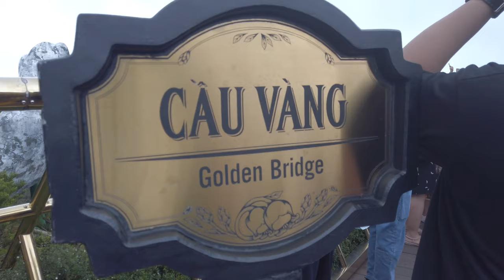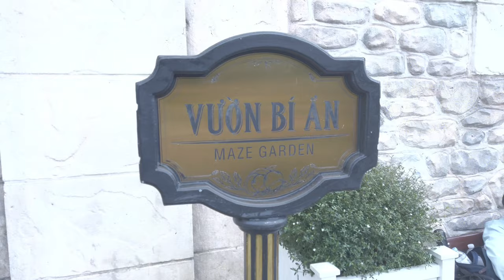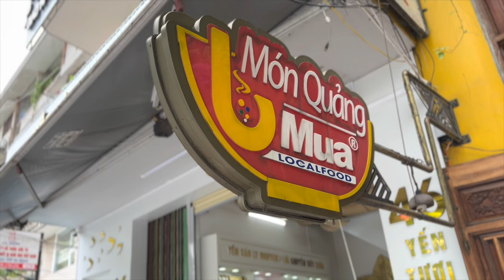BA NA HILLS (Vietnam 2022 [Đà Nẵng] - Day 57 - Part 1)